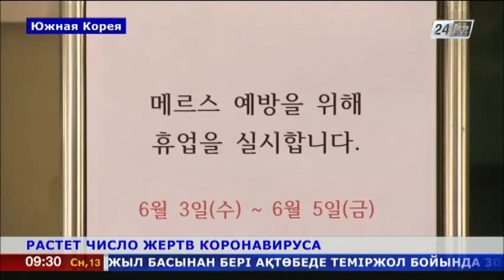Растет число жертв коронавируса